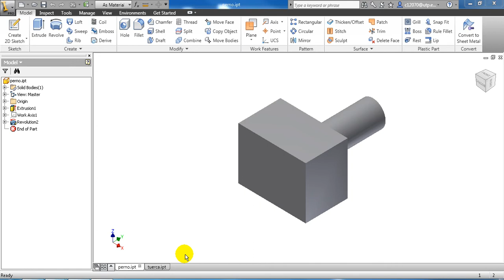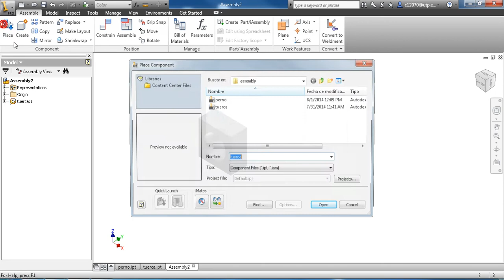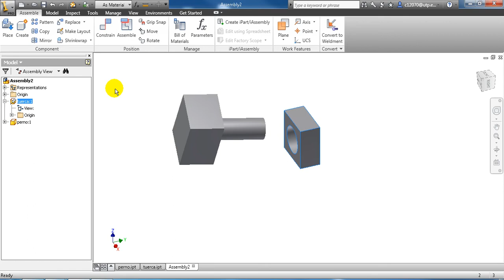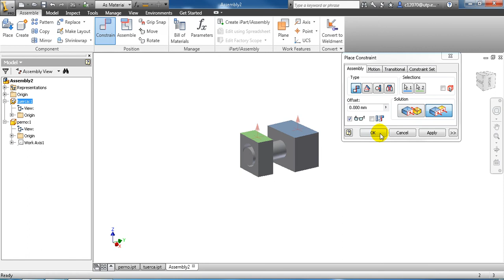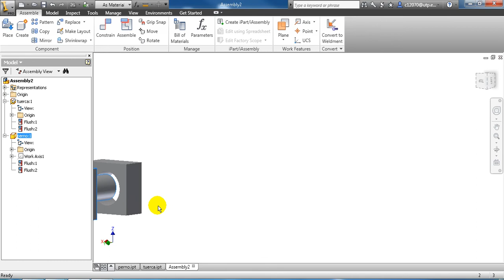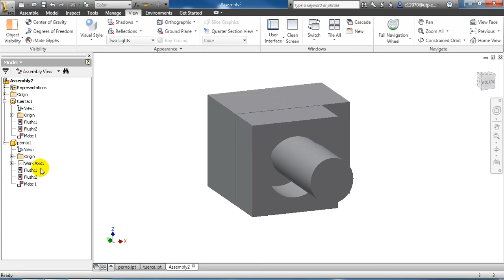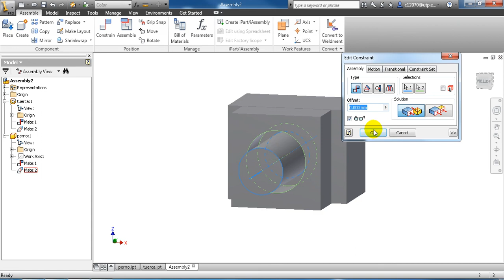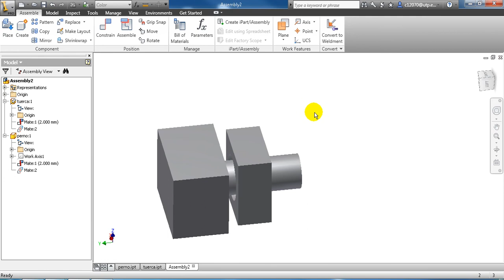assembly tentative 1